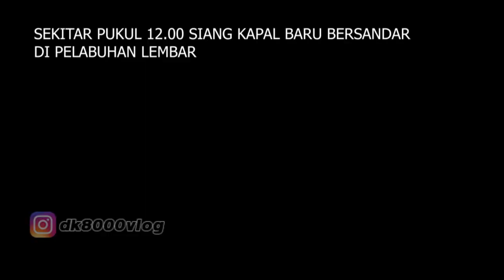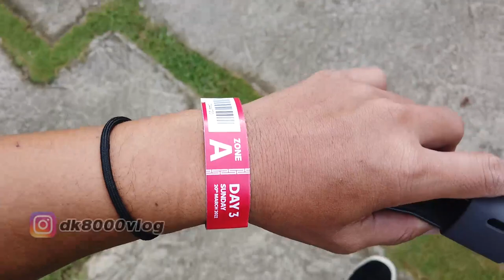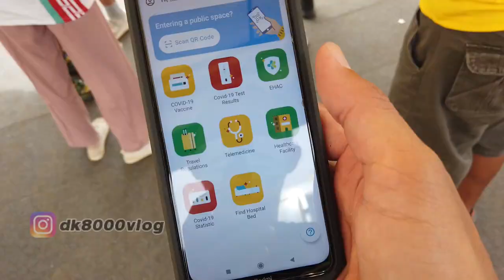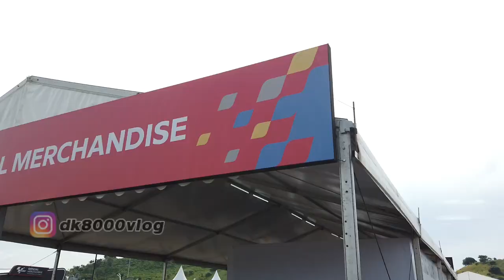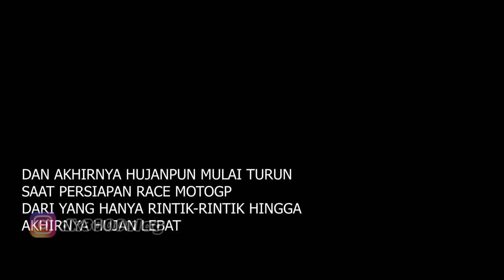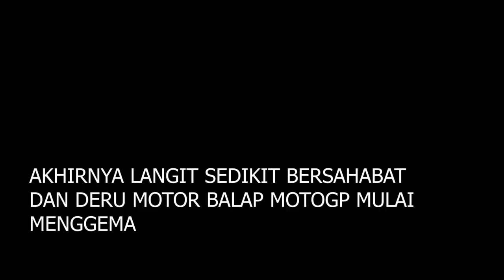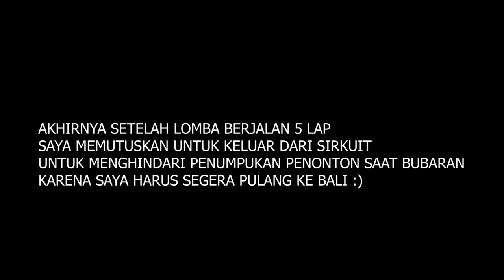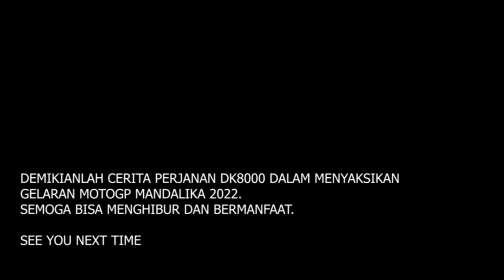MOTOGP MANDALIKA 2022 | DK8000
Akhirnya setelah 25 tahun, gelaran balapan motor prototype singgah kembali ke Indonesia. Berlokasi di Sirkuit Mandalika Lombok Indonesia, MotoGP hadir untu memuaskan dahaga para penikmat balapan para raja jet darat roda dua.